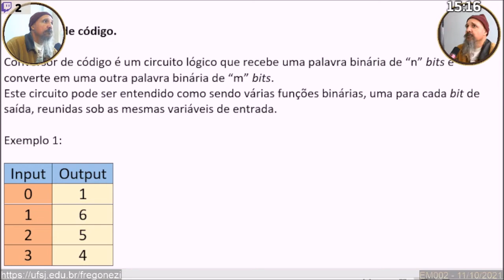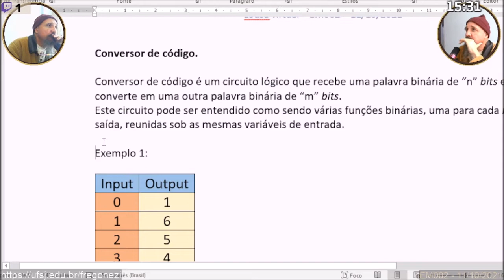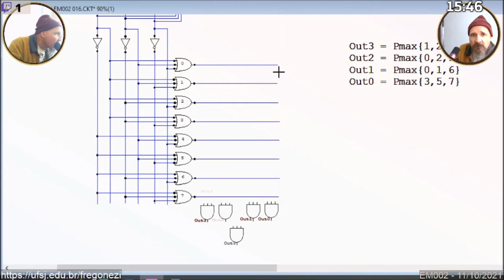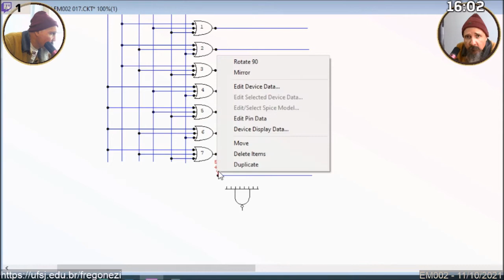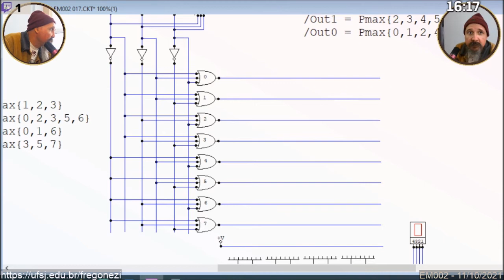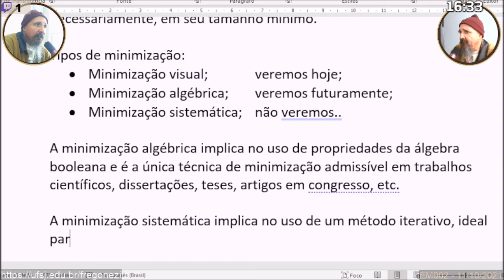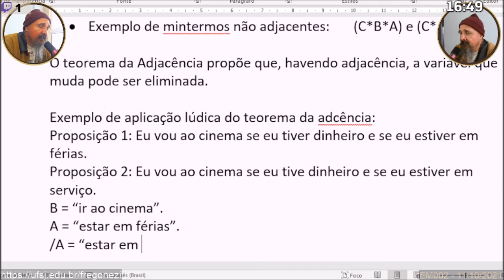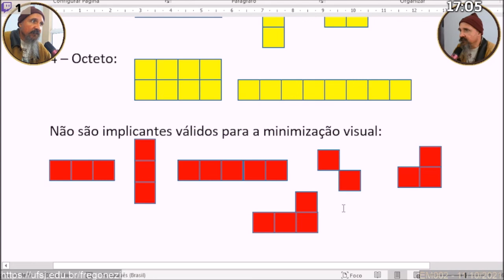EM002 - Sistemas digitais - Aula 09 - 2021/10/06